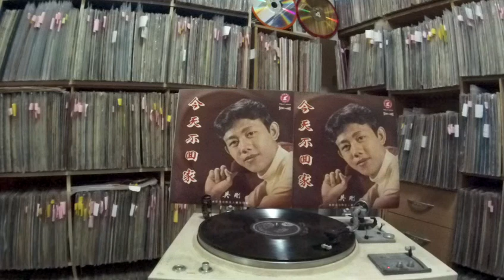吳剛 Wu Gang -- a1 今天不回家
POLAR BEAR PBLP-1009